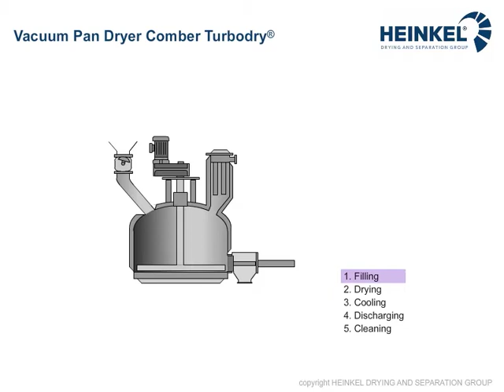Comber Pan Dryer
DescriptionComber Pan Dryer